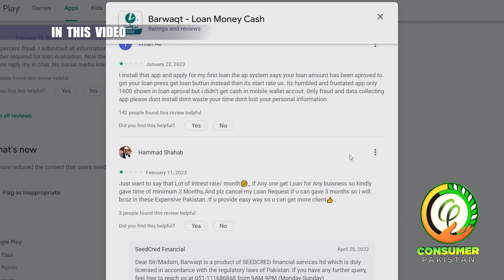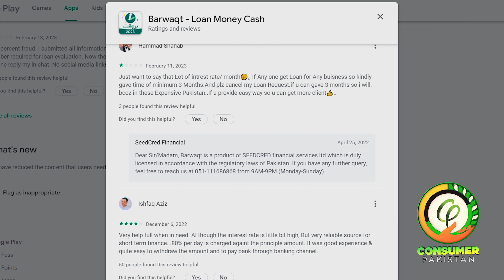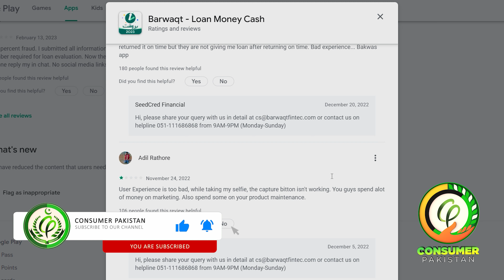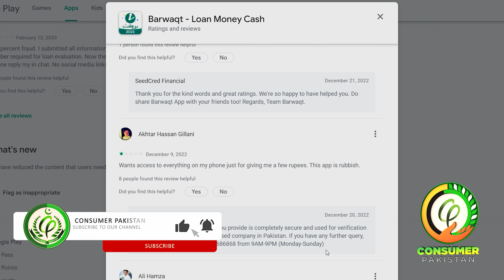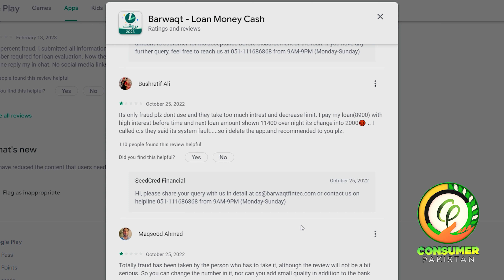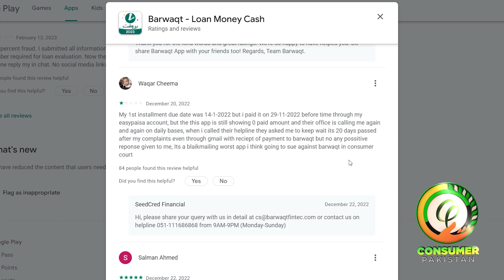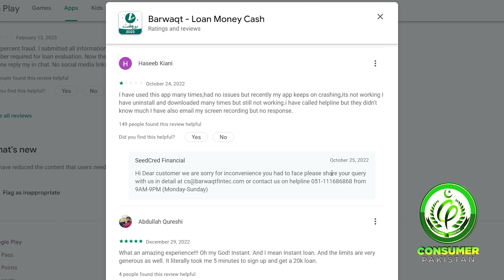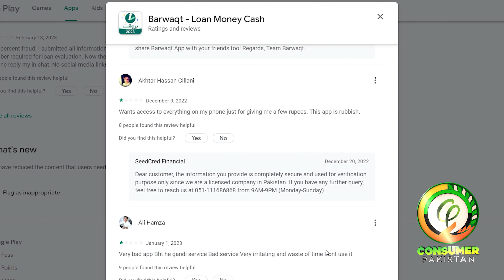Mobile Loan apps scam | Consumer Awareness | Ep 17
Barwaqt and other Mobile loan apps scam exposed in this video.